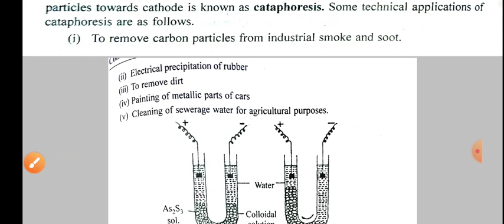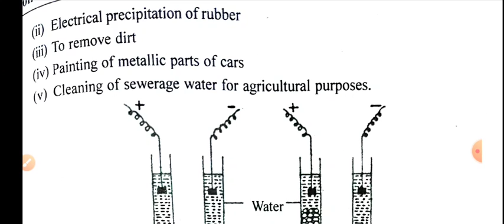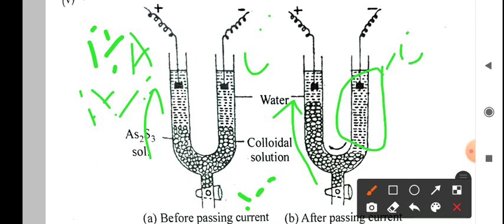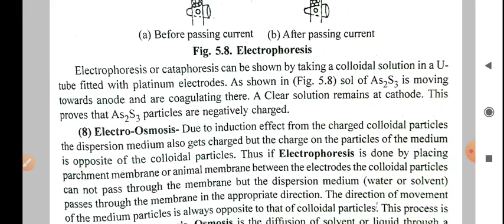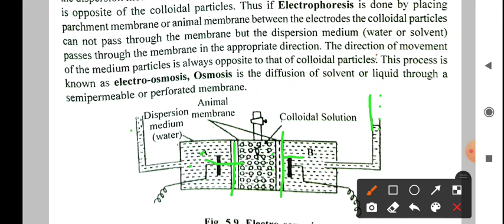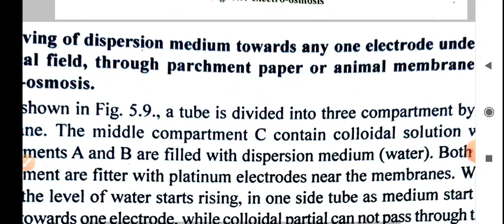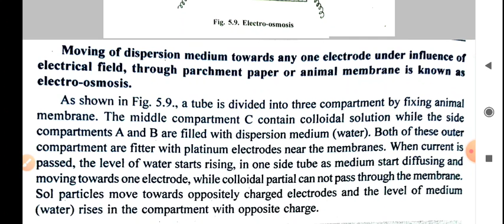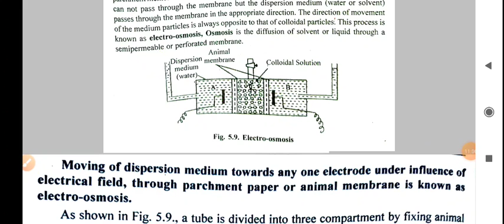electrical properties of colloids Dr Ashok Kumar